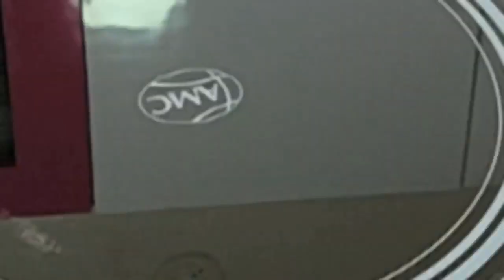AMC Cookware | Tamarind Rice Recipe | All time favorite.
A Tasty and tangy south Indian recipe made with groundnut and urad dals, infused with the flavor of tamarind pulp which is mixed in plain rice at the end.